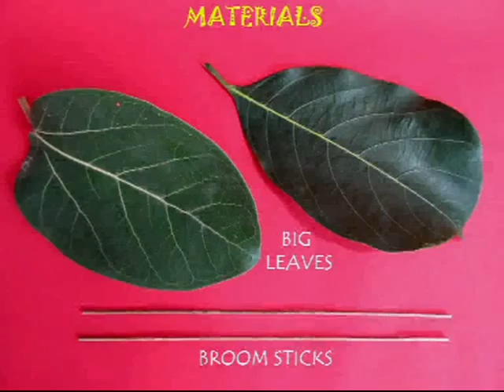LEAF CREATURE | Punjabi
You can make amazing leaf creature from ordinary leaves and a stiff twig. Take a thick Banyan or other leaf and cut two slants on a leaf. These cuts are not on the ribs. Then fold the two lower portions into a cone. Lower the triangular portion on the cone and anchor all the three pieces with the help of a twig. The parts will not open and the twig will look like a whisker. Poke two holes in the leaf for two eyes.  The stem at the end of the leaf will make the animal’s tail. The underside of the animal will look like a conical depression. This animal made of a leaf looks glorious when put on the table. From the front the face, eyes and the mustache looks gorgeous. Pick more leaves and make more creatures.

Dubbed in Punjabi by Delhi Public School, Ludhiana